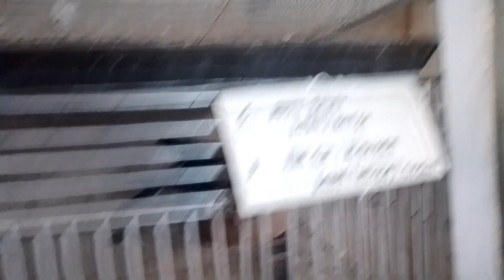IMPORTED BIRDS HAWAK NI SIR RAMON RAMOS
MARAMING SALAMAT SA PAGSUPORTANG TUNAY MGA TROPA AT KALAPATIDS

TO BE NOTIFIED OF MY NEW UPLOADS, CLICK THE " BELL BUTTON BESIDE THE

MARAMING SALAMAT SA PANONOOD AND SA PAGSUPORTA MGA KALAPATIDS.